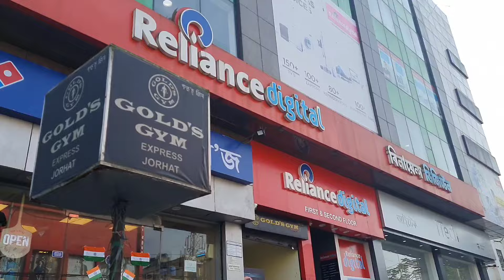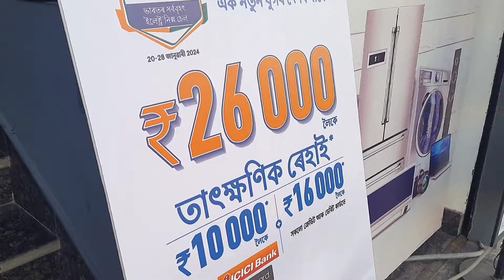Phone কিনিবলৈ দলে বলে যাওঁ 😆